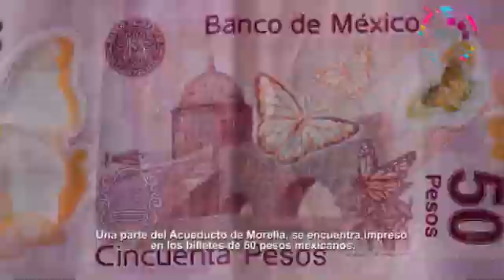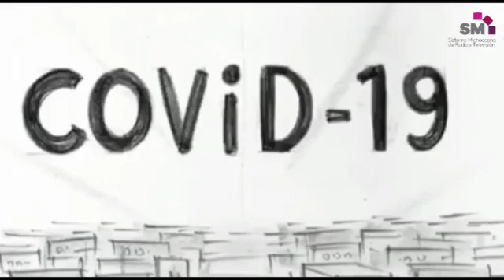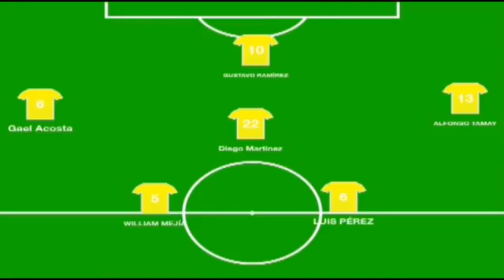La Gambeta 24 de septiembre 2020